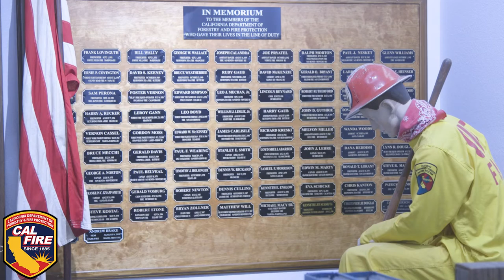CAL FIRE All Access Museum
Did you know that CDF (now CAL FIRE) has a museum? This episode of AllAccess takes us on a visit inside the museum in San Bernardino, as well as to the museum’s branch in the CAL FIRE/Fresno County Fire Unit. Jerrel Glover, a retired fire captain from CAL FIRE who founded the museum in 2005, is doing important work in preserving CDF’s rich history for future generations.